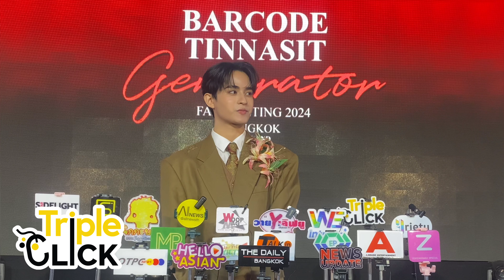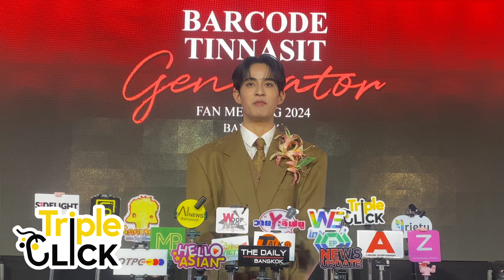บาร์โค้ด เตรียมแฟนมีต 6 ประเทศ ทั้งเอเชียและยุโรป แฟนเตรียมจองตั๋วเครื่องบินได้เลย